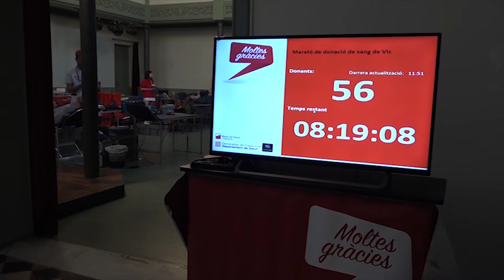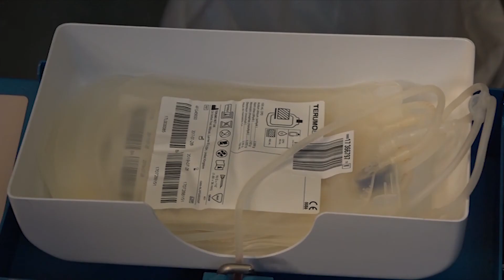La Marató de Sang de Vic arriba als 10 anys